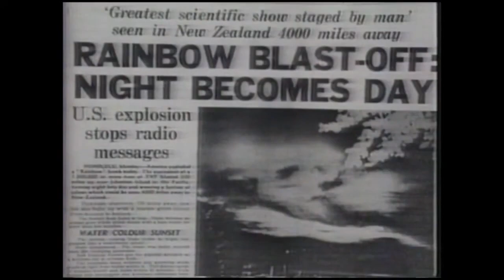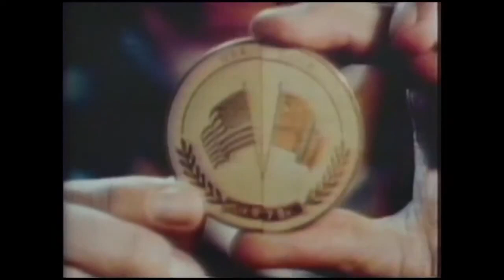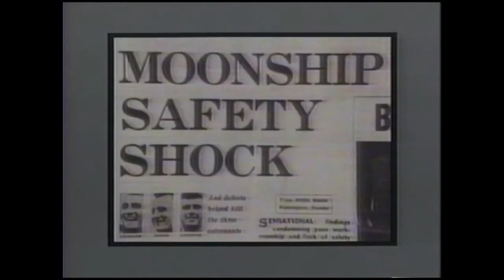Footsteps of Giants — 1986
Documentary from 1986 chronicling NASA’s space exploration efforts from Alan Shepard's flight in May 1961 to the Space Shuttle Challenger's explosion in January 1986.

Includes interviews with former astronauts Sen. Harrison Schmitt and Rusty Schweickart, astrophysicist Carl Sagan, and author Norman Mailer, along with a special appearance from President Ronald Reagan.